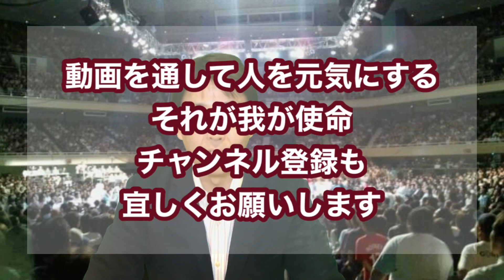日本プロレスから全日本プロレスへ！力道山からG馬場へ！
ジャイアント馬場さんが作った全日本プロレス！明るく楽しく激しく！
がそのポリシー！王道のプロレスリング！
そこに至るまでの経緯をご案内します。つまりは日本プロレス立ち上げ時代から現代に至るまで要点をまとめてお伝えします。
これで貴方も日本プロレスリングマスターだ。